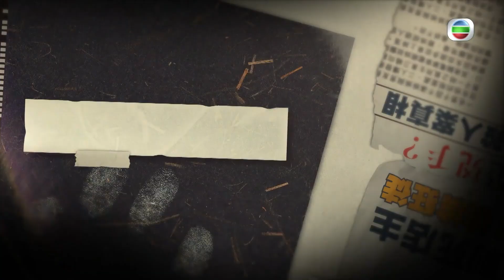西貢吊鐘洲女沉屍懸案 法醫難忘解剖與時間競賽 屍體浸水後腐化速度快 - 666永逝者代言人 陸永 ep03 在線重溫